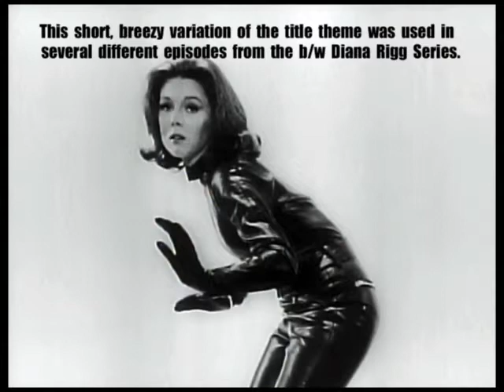THE AVENGERS tv series "Dial a Deadly Number" by LAURIE JOHNSON re-created music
My cover of a small piece of underscore written by Laurie Johnson and heard in "Dial a Deadly Number" (as well as "The Gravediggers" and at least one other b/w show).  Very brief, but a fun take on the main theme, as close to how it sounds during the episode as I could make it.  I had no sheet music, by the way, just a knack for 'playing by ear' as they say.  My friend Steve Shapiro patiently pieced all the parts together and polished things up.

Technical process, as quoted by Steve:  "We used a Korg M1 synth sequenced using Cakewalk MIDI software on an old Windows PC. We then recorded the M1 by plugging it directly to the back of a home stereo cassette deck. No digital audio files were ever made (we didn't have the technology) and the Cakewalk files are probably on some old floppy drives somewhere. Very primitive stuff!"

Rights to the program and music remain with their respective holders.  No infringement of any kind is intended.

Craig Gilbert